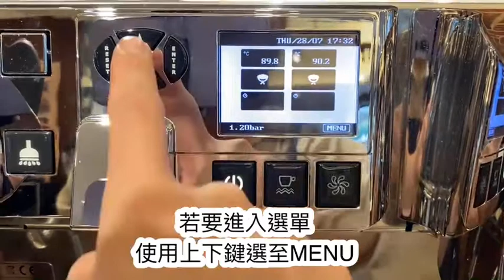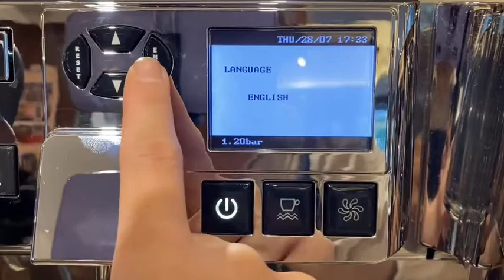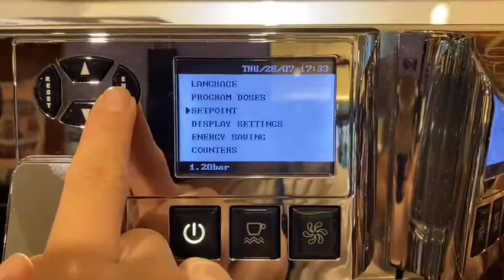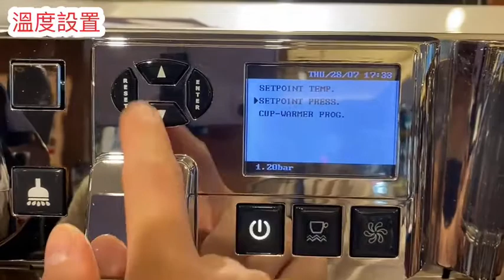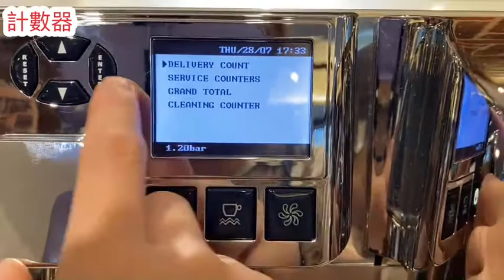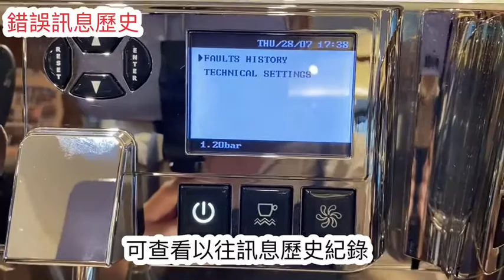VA358 白鷹咖啡機 程式設定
00:00 開始
01:03 如何設定水量
01:55 如何設定沖煮水溫
02:52 如何設定自動開關機(省電模式)